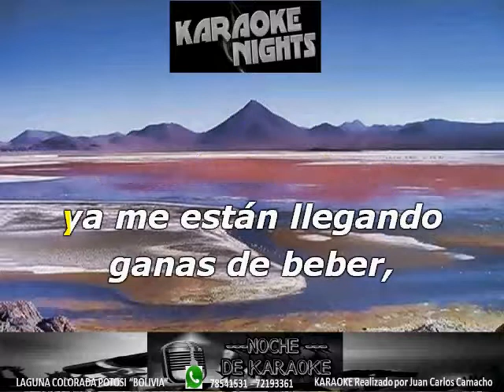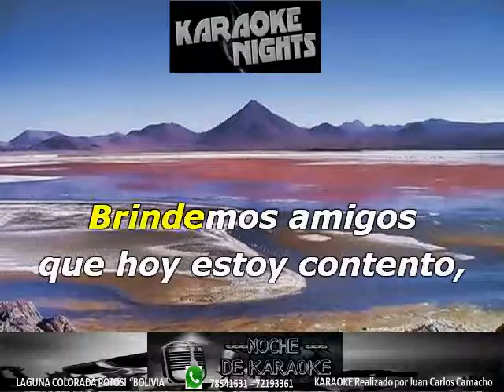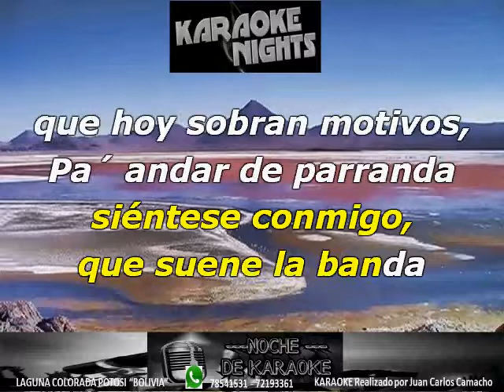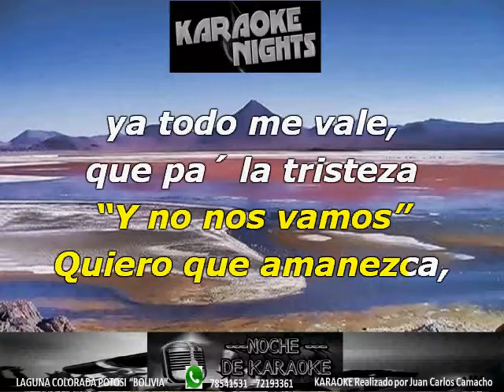EL DESMADRE - YEISON JIMENEZ KARAOKE (Cover)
KARAOKE DE YEISON JIMENEZ - EL DESMADRE